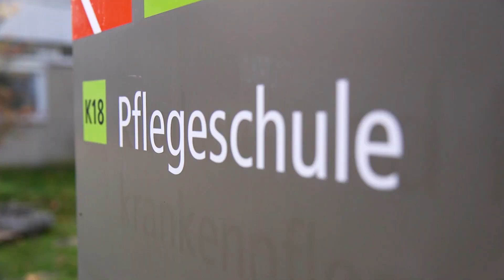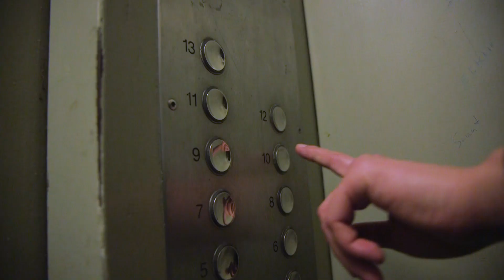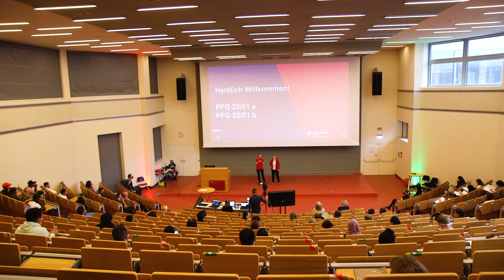Bock auf Pflege! Pflegeazubis an der MHH - Folge 1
Ninke und Kevin haben im Oktober die Pflegeausbildung bei uns begonnen.Wir begleiten sie die nächsten drei Jahre dabei und geben euch einen Einblick in ihren Alltag.

In der ersten Folge lernt ihr die beiden kennen und erfahrt, warum sie in der Pflege arbeiten wollen.💪
Wenn ihr auch Interesse an der Ausbildung habt, schaut mal auf unserer Website vorbei!
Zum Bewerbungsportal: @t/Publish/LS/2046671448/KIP